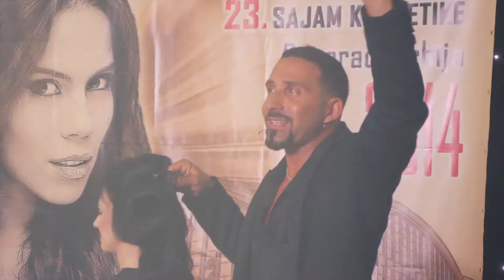Diva Pro Styling Serbia 2014